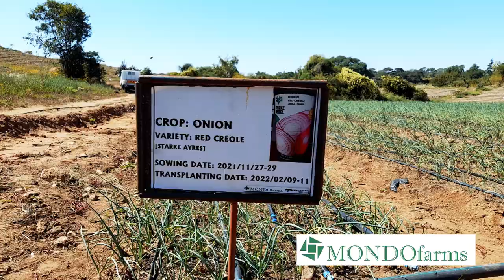Onion Farming in Zambia: 2022 Update 6 (Jun 30): Our First Crop of the Year is now Bulbing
After a lot of struggles with our first crop of red creole onion that we had planted during the rain season, we are now pleased to see it almost at the finish line and only a few weeks from harvest.

This video shares the story of how the crop on Dubai 1A has been nurtured since the last time we featured it in April.